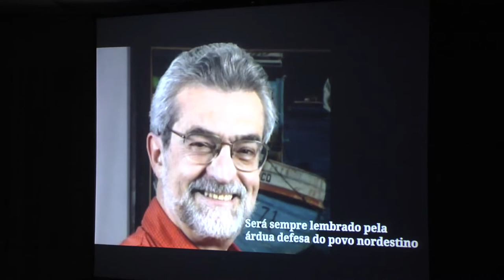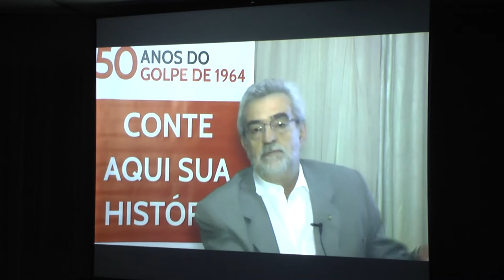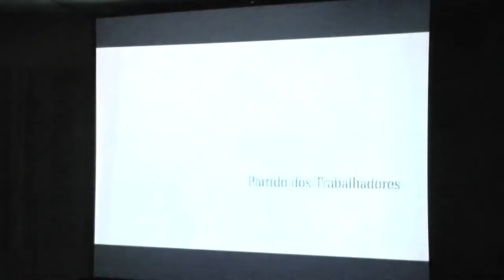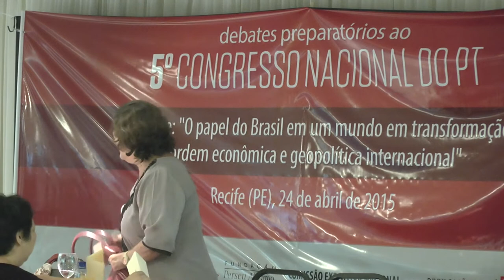Recife: segundo debate prévio ao 5º Congresso aborda o panorama internacional